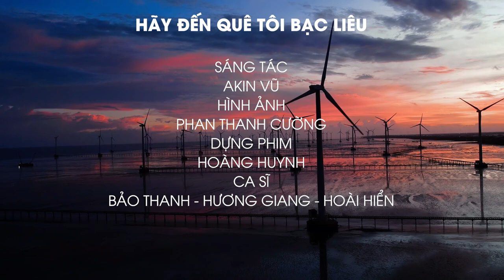Hãy Đến Quê Tôi Bạc Liêu | Hoàng Huynh - Thanh Cường - Akin Vũ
🔻 Tư vấn sản xuất TVC - Phim doanh nghiệp - Video Marketing - Video Recap:
🔻 Tư vấn Thiết kế Backdrop LeD, Nhận diện thương hiệu, Logo,...
🔻 Tư vấn giải pháp Livestream chuyên nghiệp: Truyền hình, Bán hàng, Hội nghị.
🔻 Tư vấn giải pháp truyền thông: Chụp ảnh sản phẩm, TVC sản phẩm, Clip giới thiệu sản phẩm,...
📍 Add:  Khóm 5 - P.1, TP. Bạc Liêu
☎ Sẵn sàng tư vấn cùng khách hàng: 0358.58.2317